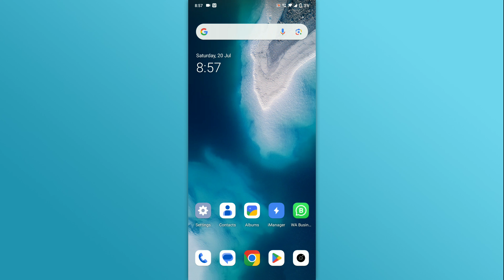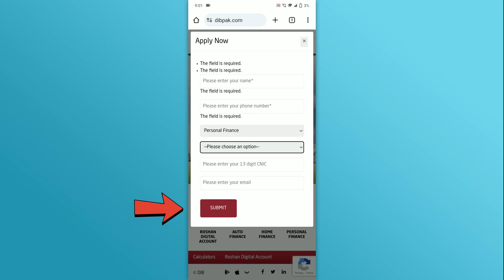How To Get Personal loan in dubai islamic bank | How to take loan in dubai islamic bank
How to get personal loan in dubai islamic bank | how to take loan in dubai islamic bank | how to apply credit card in dubai islamic bank
Welcome to our comprehensive guide on how to apply for a loan in dubai islamic bank from Dubai Islamic Bank Home loan to car loan in dubai.! In this video, we will walk you through everything you need to know about securing a personal loan and applying for a credit card at Dubai Islamic Bank.

Topics Covered:
1. How to Get a Personal Loan in Dubai Islamic Bank
2. How to Take a Loan in Dubai Islamic Bank
3. Home Finance DIB
4.which bank is best for personal loan in dubai
5.which bank personal loan is best in uae
6.which bank is better for personal loan in uae
7. which bank offers best personal loan in uae
8.How can I get financing in Dubai?
9.Dubai Islamic Bank Home loan

By optimizing your video description with these relevant keywords, you will increase the visibility of your video in search results, attracting more viewers interested in personal loans and credit card applications at Dubai Islamic Bank.